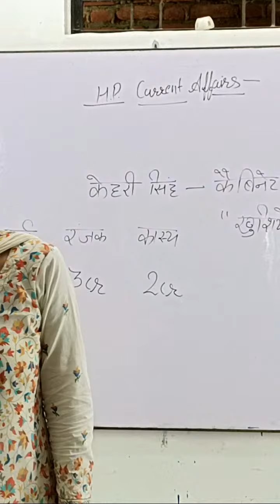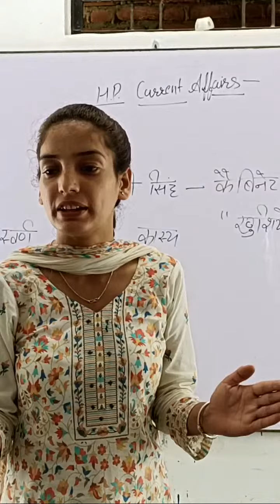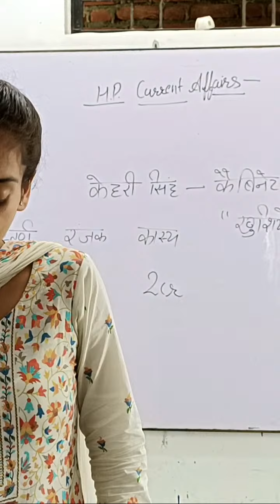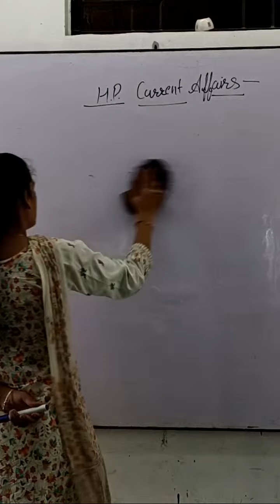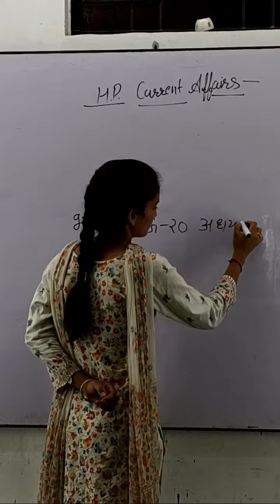Highlight 3:04 – 8:04 from Online Classes For Competitive Exam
पुलिस, सेना, TET, पटवारी और अन्य प्रतियोगी परीक्षाओं के लिए ऑनलाइन और ऑफलाइन कोचिंग कक्षाएं।
सभी प्रतियोगी परीक्षाओं में BPL/ EWS परिवारों से आने वाले छात्रों के लिए 30% छात्रवृत्ति।